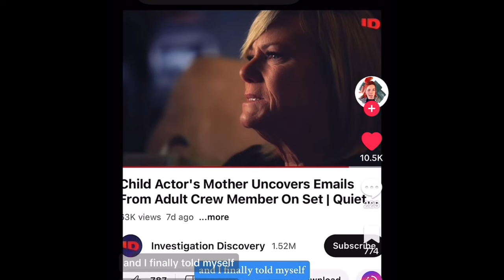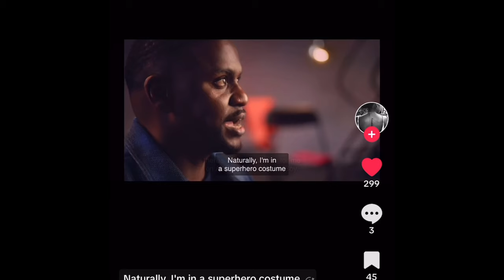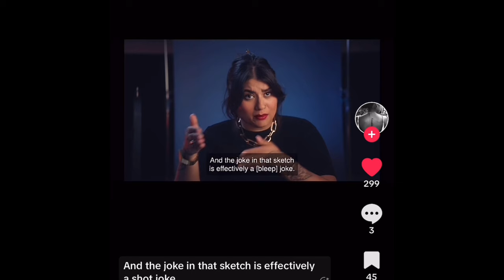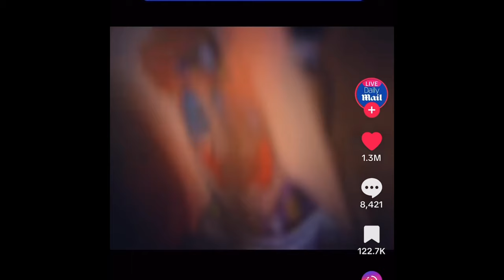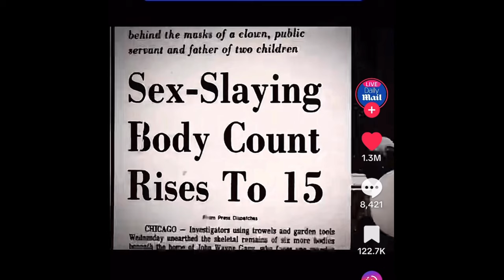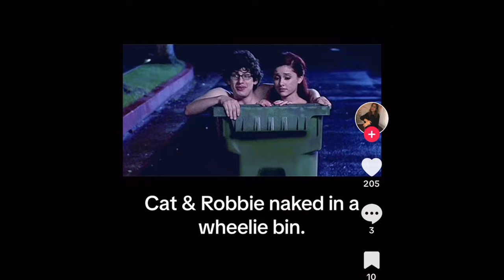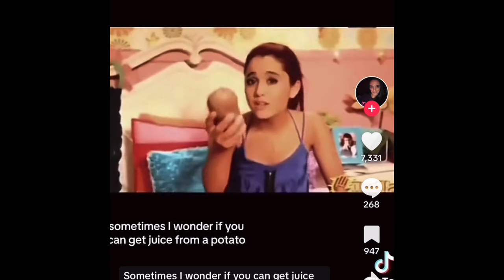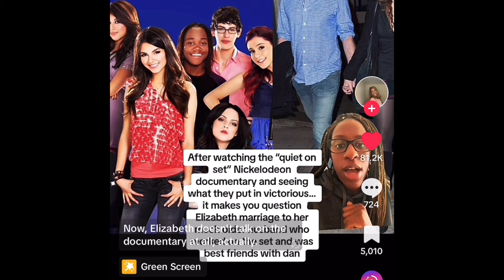QUIET ON SET WAS SO SAD| NICKELODEON DOCUMENTARY| DRAKE BELL | ALL THAT| AMANDA SHOW | VICTORIOUS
Hey ladies & gents 💜